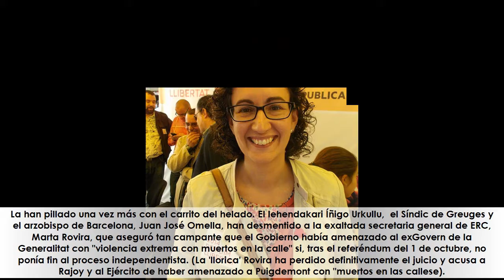La Iglesia y otros 'divinos testigos' de Rovira la dejan como una mentirosa redomada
★ Resumen ➜ Summary